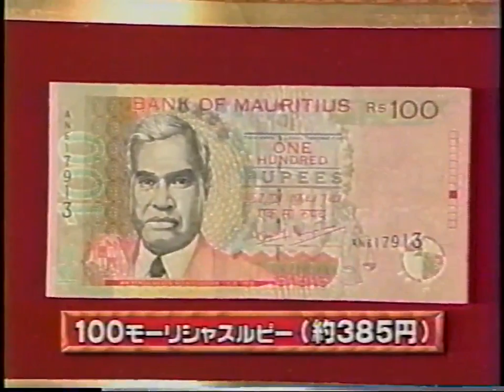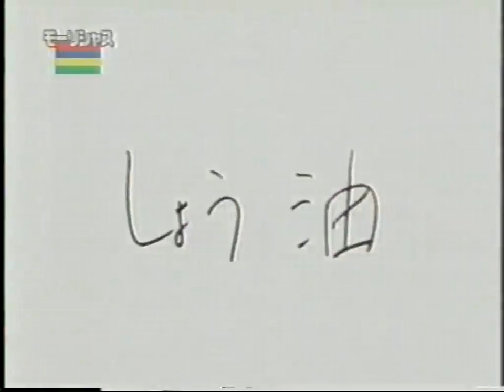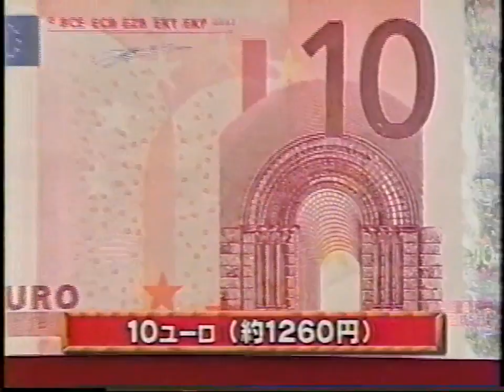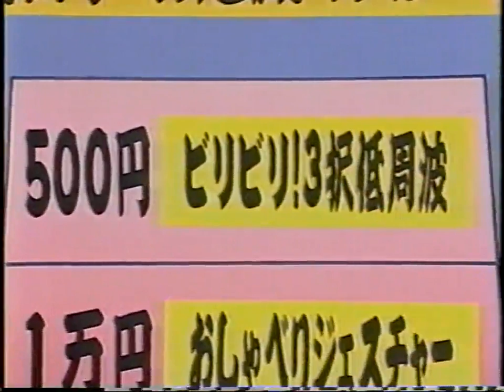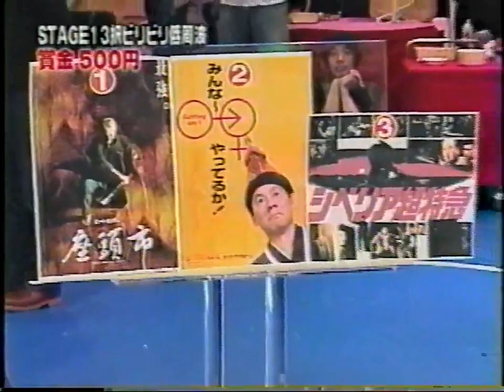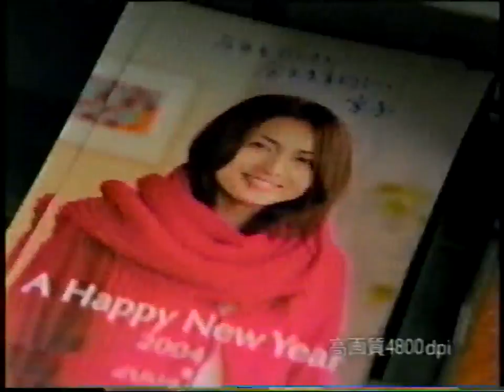MFB on Fuji TV with Beat Takeshi